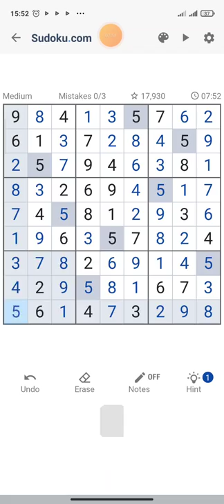Easy to play sudoku - Medium level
How to solve a sudoku, sudoku looks hard because it involves numbers, but in reality, it's not math-based. Even if you think you're bad at math, you can still do well at sudoku. In fact, the numbers could be replaced with letters or symbols and the results would be the same; it's all about recognizing the pattern. Start by learning the basics of sudoku, then move on to learning the beginning and advanced techniques.